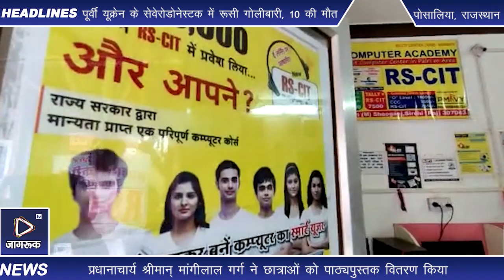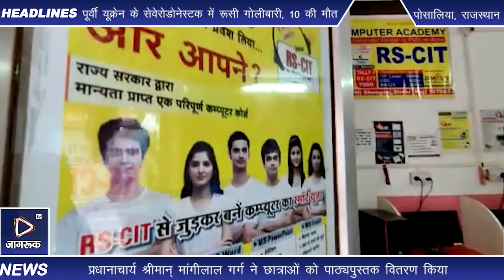पोसालिया : महिलाओं के लिए निःशुल्क आर.एस.सी.आई.टी. कम्प्यूटर कोर्स का शुभारम्भ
समीपवर्ती पालडी एम में राज्य सरकार की ओर से अनुमोनित आर.के.सी.एल. से मान्यता प्राप्त आईटी ज्ञान केन्द्र ग्रामीण क्षेत्र में संचालित संस्थान आर.जे.पी.टी. कम्प्यूटर सेन्टर पालडी एम
में महिला दिवस पर निःशुल्क आरएससीआईटी. कम्प्यूटर कोर्स का शुभारम्भ किया गया।

कार्यक्रम में मुख्य अतिथि शिवगंज पंचायत समिति सदस्य श्रीमती जमना बाई व
अतिथि रा.उ.मा.वि.पालडी एम प्रधानाचार्य श्रीमान् मांगीलाल गर्ग ने छात्राओं को
पाठ्यपुस्तक वितरण किया तथा बालिकाओं का कम्प्यूटर सिखनें के लिए प्रेरित किया।

संस्था के संचालक रुपाराम घांची व कोर्स कोडिनेटर ताराराम कुमावत ने बताया की सरकारी भर्ती प्रतियोगिता परीक्षाओं में आरएससीआईटी कोर्स
अनिवार्य किया गया है। महिलाओं को इस कोर्स से कम्प्यूटर के क्षेत्र में स्वरोजगार मिलेगा। कार्यक्रम में समाजसेवी कन्हैयालाल मीणा देवो का वेरा, सुरेश माली व विष्णु चौहान, शांतिलाल कुम्हार, ज्योत्सना बोराणा, मनिषा खत्री व
सीमा बोराणा महिलाएं व छात्राएं उपस्थित रही।